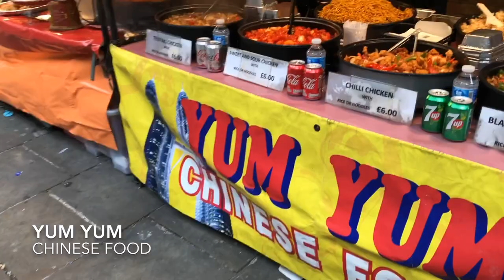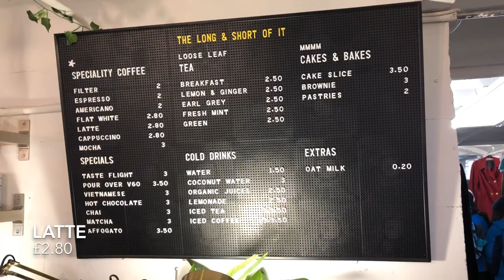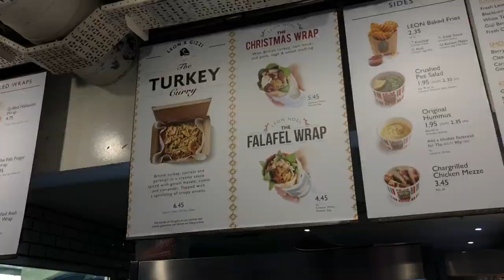Brick Lane Sunday Market London Street Food Dec 2018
We were in London!  Today, we visited the Brick Land Market, after visiting the Spatifields Old Market.  It was a short walk from Liverpool street Tube station.  Very cool place!

Alongside fruits and vegetable stalls, you’ll find plenty of street food vendors lining Brick Lane on Sundays. Some of the street food I saw included Chinese, Lithuanian Food, Tibetan Mo Mo, Moroccan (Halal) food, and British Pork (Posh Pork Bap).

For street food throughout the week, head to Ely’s Yard at the Old Truman Brewery where you can feast on buttermilk chicken strips from Mother Clucker.

The area is famed for its brilliant curry houses and Indian restaurants, such as Aladin Brick Lane, which serves excellent Balti and tandoori dishes. There are also several Jewish bagel shops including the popular Brick Lane Beigel Bake, which is open 24/7.